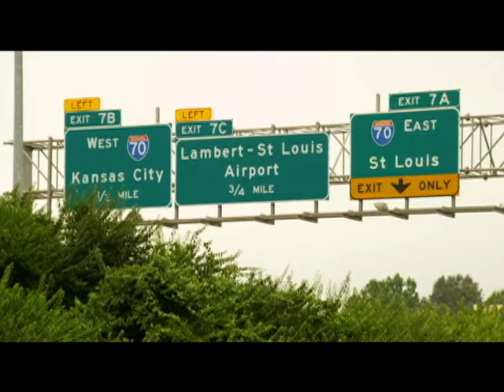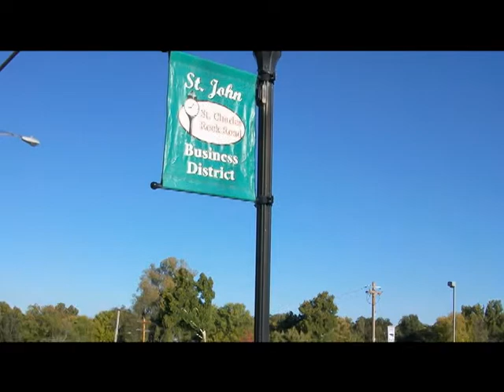City of St John, MO